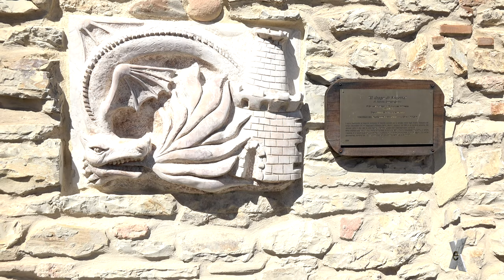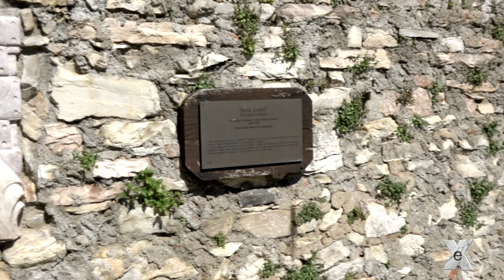Sassetta (Livorno)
Sassetta è un comune italiano di 488 abitanti della provincia di Livorno in Toscana. Il paese è uno dei comuni facenti parte del circondario della Val di Cornia...
Explorando Italia si veste di una nuova sigla e continua a pubblicare video su borghi, paesi, manifestazioni e curiosità della nostra bella Italia.

Musiche in Licenza Smart Sound

Sigla:
Composer: Nicolai Patricio
Source: Dynamedion NPA
Title: Evolution   (SMA_7131604)
Album: Epic Trailer Hibrid

Musica filmato:
Composer: Dominik Morgenroth
Sourge: Dominik Morgenroth
Title: Demo Track - Chill With Me  (SMA_7100006)
Album: Demo Music